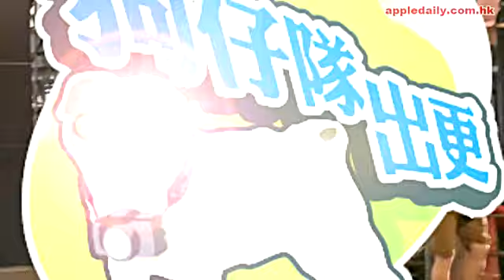心潔小背心喪食 芝齡好做得